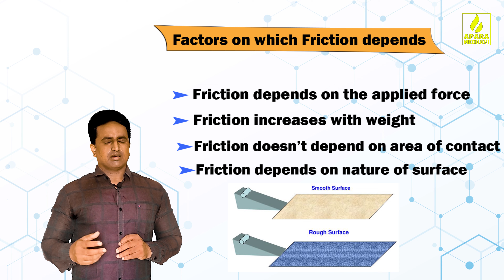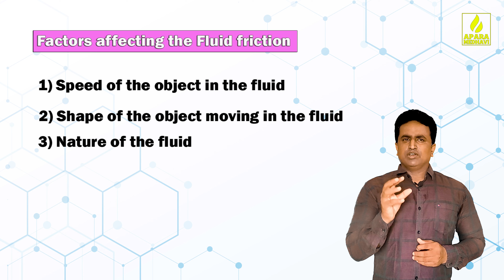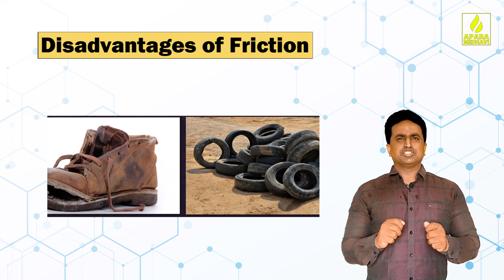What is Friction?Basics in Physics explained in telugu || Ramesh Siripireddy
Definition of friction

1a : the rubbing of one body against another the friction of sandpaper on wood. b : the force that resists relative motion between two bodies in contact oil in a car engine reduces friction.